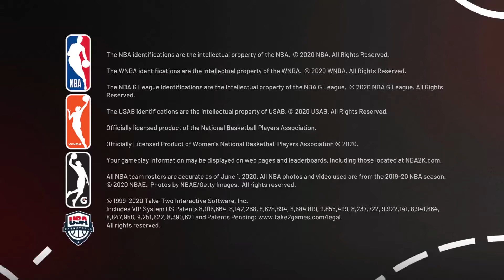NBA 2K21 Season Vs Player 1: BLANK Game 4/15 (DET vs MEM) Overrall Record: 2-1 (Me) ¡EPIC COMEBACK!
GAME 4

This will be a 1 year serie (tournament) on my channel against my friend and brand new youtuber Player 1: BLANK, please support him as well with a like and subscription. We had been playing this together since 2k16 (I never won a year 😅) but this is the first time we decided to record it.

This are the rules:

Phase 1: Will consist of 15 games with differents teams each in every game without repeating so we can use all 30 of them.

Phase 2: We gonna start playing 7 games series with the teams the other player used on the first 15 games and this phase will be until NBA 2k22 comes out or there's no more teams for use.

New games gameplays
Old games gameplays
Shooters games gameplays
RPG games gameplays
Sports games gameplays
Online multiplayer gameplays...

All of my gameplays are made on the PS4 system or Mobile games.

PSN ID: WAR-GOD-ECO

(*Si hablas español tambien eres bienvenido a mi canal.)